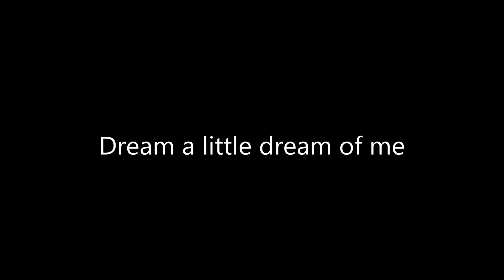Dream a little dream of me